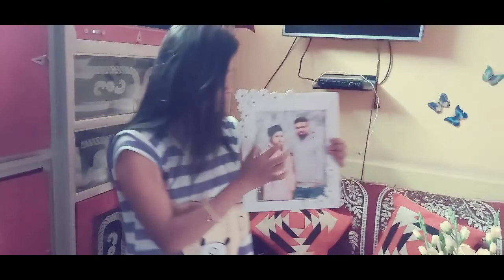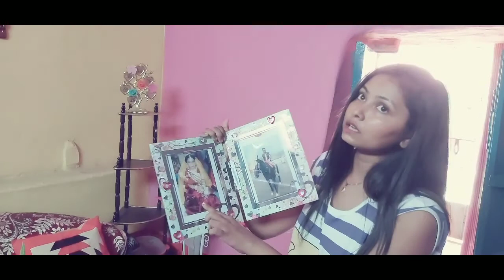My home tour || My old home || Keep on watch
This is honest video.